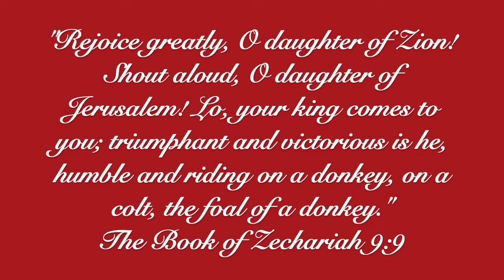Come, Thou Long Expected Jesus - Violin and Cello Duet - Instrumental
25 Days of Christmas Carols and Scriptures

"Rejoice greatly, O daughter of Zion! Shout aloud, O daughter of Jerusalem! Lo, your king comes to you; triumphant and victorious is he, humble and riding on a donkey, on a colt, the foal of a donkey."
The Book of Zechariah 9:9

1. Come, Thou long expected Jesus,
Israel's strength and consolation,
hope of all the earth Thou art;
dear desire of every nation,
joy of every longing heart.

2. Born Thy people to deliver,
born a child and yet a King,
born to reign in us forever,
now Thy gracious kingdom bring.
By Thine own eternal spirit
rule in all our hearts alone;
by Thine all sufficient merit,
raise us to Thy glorious throne.